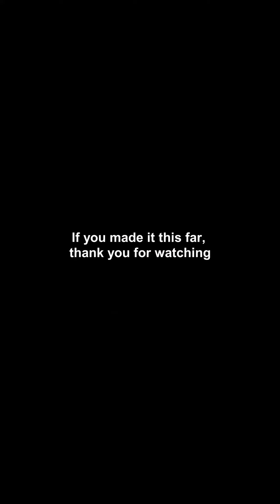TIKTOK COMPILATION OF ME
Enjoy Videos full of my Best TikTok Videos Compilation!